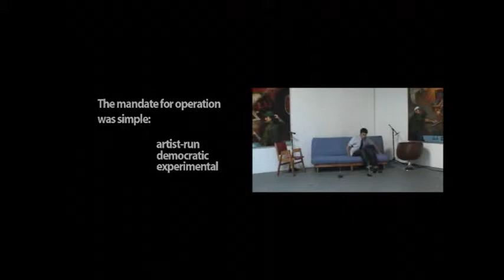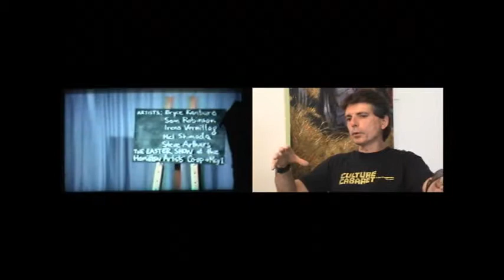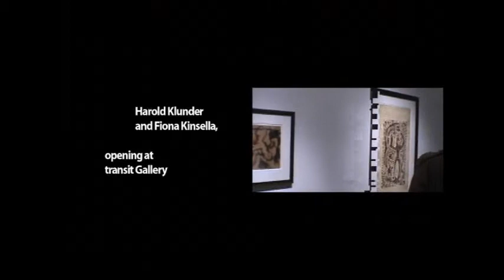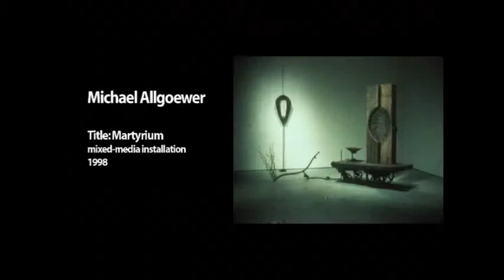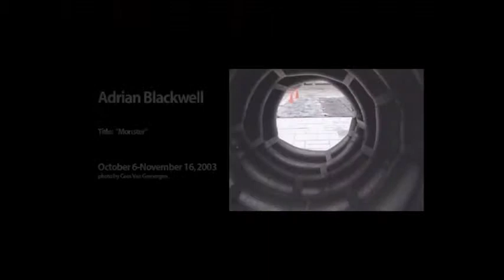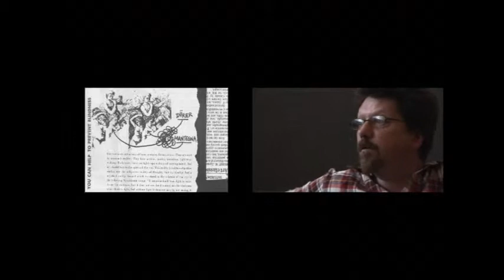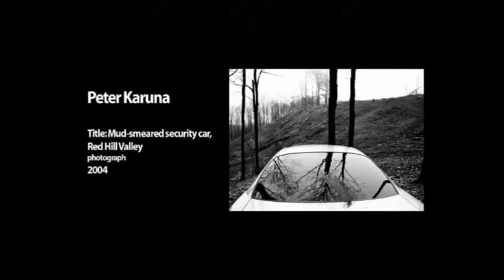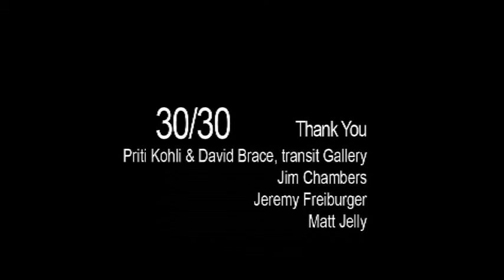30 / 30 -- Thirty Years of Hamilton Artists Inc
a video by Quintin Zachary Hewlett, done in 2006

30 / 30 is an impressionistic celebration of art as it is practised in the city of Hamilton, Ontario. The impetus for this video project was to document the 30th anniversary of Hamilton Artists, Inc, which is one of the oldest and most influential artist-run centres in Canada.

Diverging memories, artist feuds, technical issues -- the loss of the audio masters to the digital ether, a continuously degrading camera -- and reluctant or reclusive participants served to obscure an easy description of the Inc.

A polyphonous dialogue emerged from the ruined attempt at linear narrative. It was decided that any representation of the Inc. would not be authentic if it did not attempt to contain the various agreements, innuendos, discord, observations, myths, and political positioning between the members of the Inc.'s democracy.

An interview between two artists of the Inc's "second generation" in the 1990s is the structural locus for 30 / 30. This interview was itself structured upon the board game Trouble, which was chosen to serve as an aesthetic distillation of the interview process as well as a gag intended for Inc insiders, for whom the two players represent the "troubling" of the Inc. The filmmaker chose to himself participate by the rules of the game being played, typically in the form of camera movement and thematic juxtaposition between events in the game and images juxtaposed in the other video field.

The video ends with two gestures of disruption, one material and the other symbolic. Alternately, they are optimistic and pessimistic toward the future success of Hamilton Artists, Inc. The filmmaker intended this ambivalence to avoid the principle difficulty inherent to any "career retrospective", namely that the summation of past glories suggests a decidedly inglorious future.

The video here presented was initially formatted for presentation using several large screen projections and multichannel audio at the Hamilton Artist Inc. gallery between December 2005 and May 2006. Fonts and graphics were resized for better display on conventional televisions, and the audio has been reduced from one stereo background music source and three discreet mono interview sources to one stereo image.

Throwaway Digital
everything: Quintin Zachary Hewlett